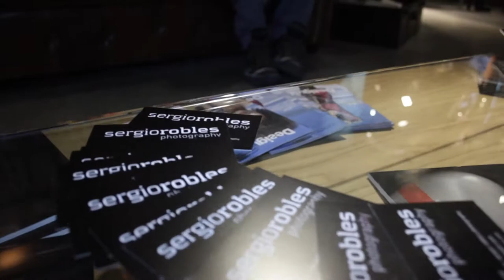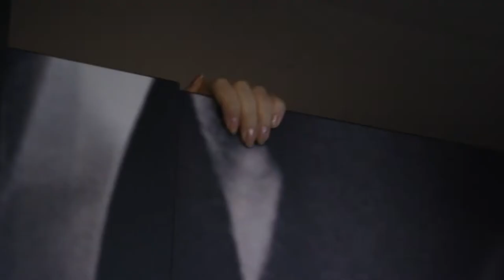VIDEO PROMOCIONAL - Sergio Robles & DeWe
VIDEO PROMOCIONAL producido por SanzFilms Studios & Juanxo Quevedo para tienda de ropa DEWE-ALMERIA y para Sergio Robles Photography.
"Abel The Kid-In My House (Original Mix)"

Paseo de Almería, 45
04001 Almeria